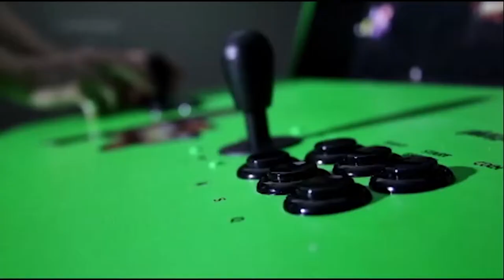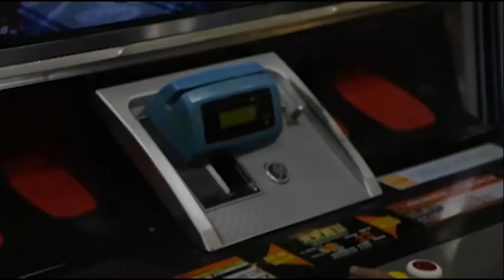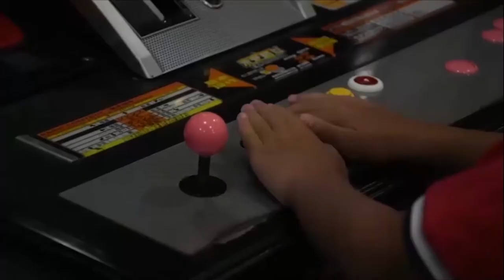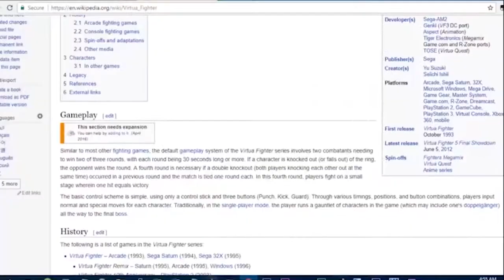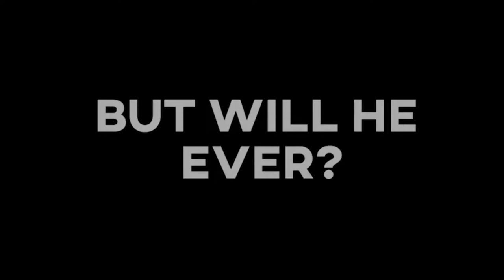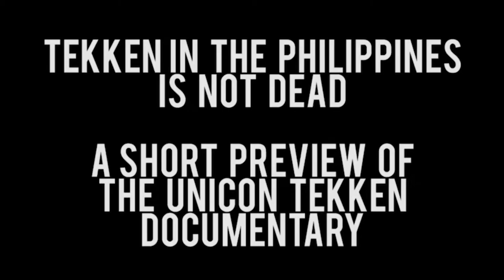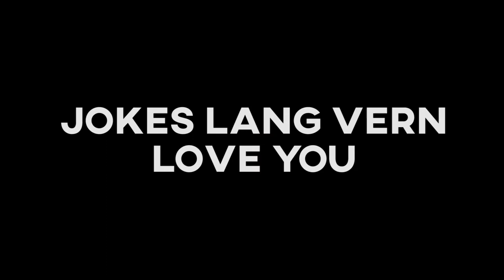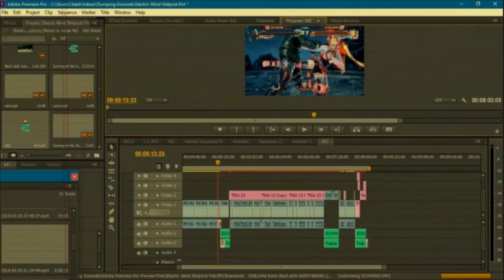1+4PS Tekken Documentary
This was made for 196 (Again). I had to take a few clips from other places, but hey. Think of this as a culmination of one sem's worth of fannying about and talking about stupid things as if they're academic. I'm happy with the results though.
Shout